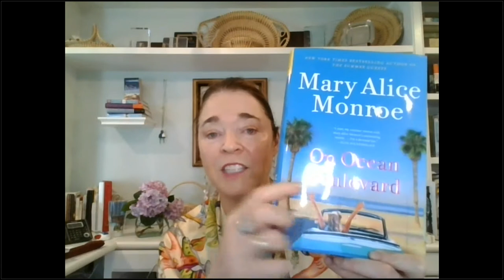New York Times Bestselling Author Talk : Mary Alice Monroe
Mary Alice Monroe reads from her latest novel On Ocean Boulevard, released May 19, it’s the sixth installment of the Beach House series. Monroe is The New York Times bestselling author of 23 novels and more than 7.5 million copies of her books have been published worldwide. Her bestselling novel The Beach House is a Hallmark Hall of Fame movie. For more information about the author or a complete list of books,